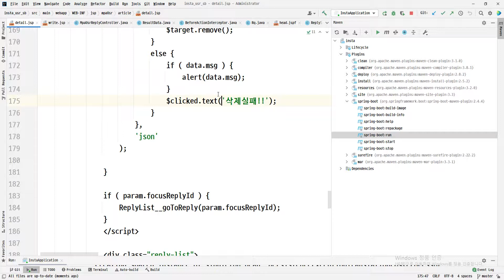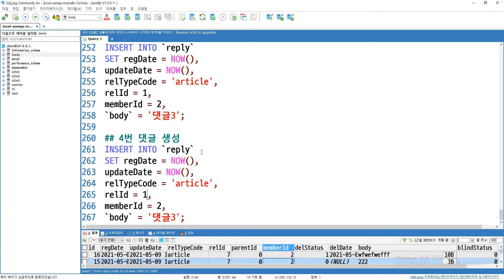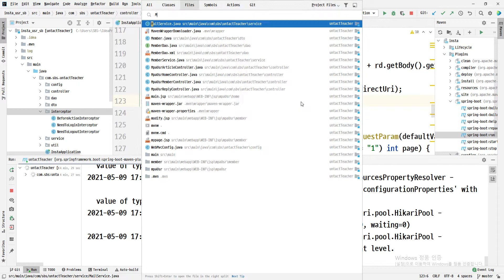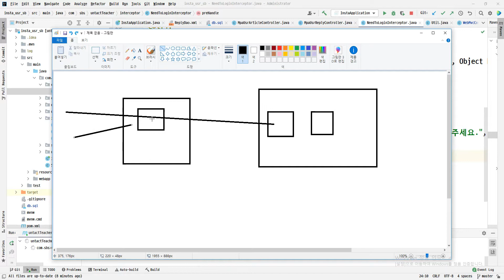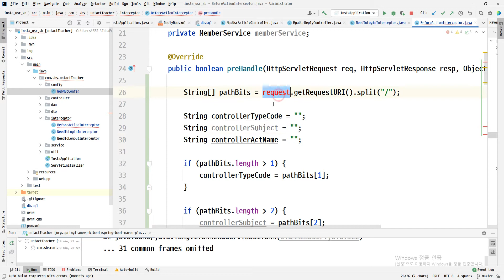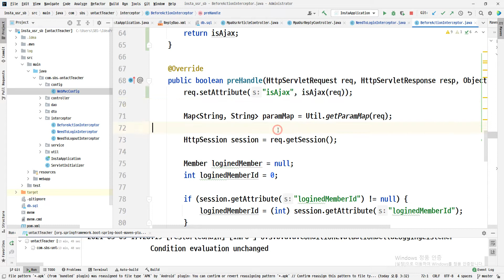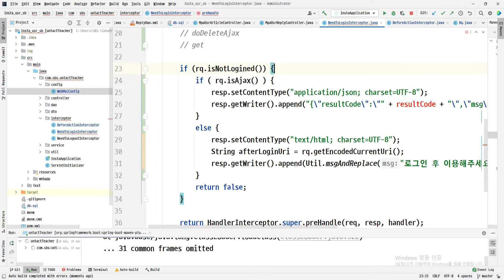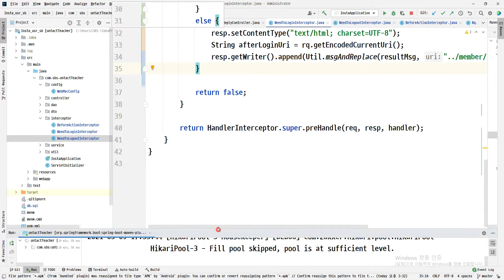2021 05 09, cfy, SNS클론, 102강, 인터셉터에게 ajax용 요청을, 그에 맞게 응답하도록